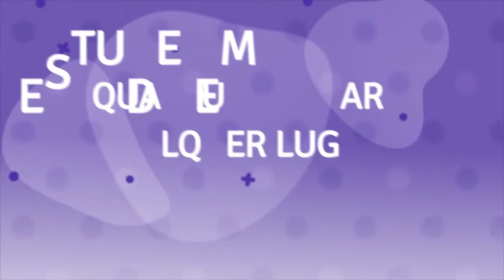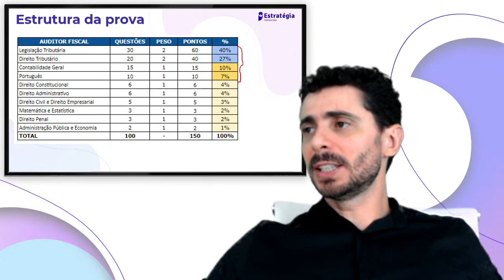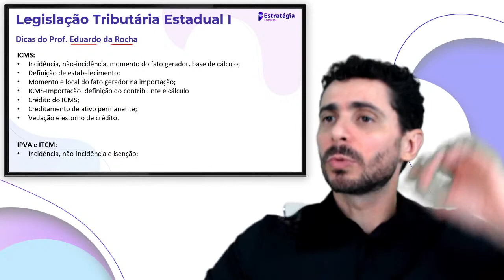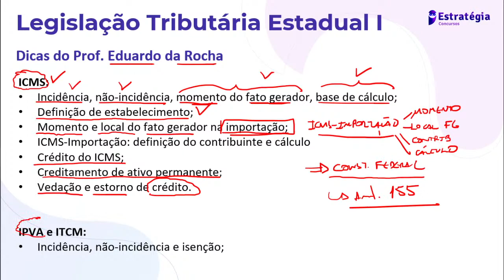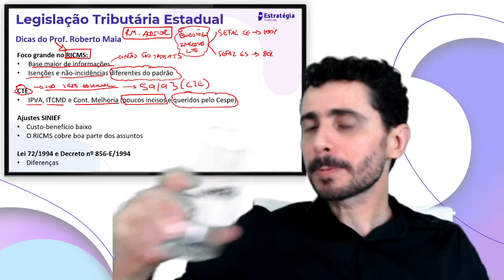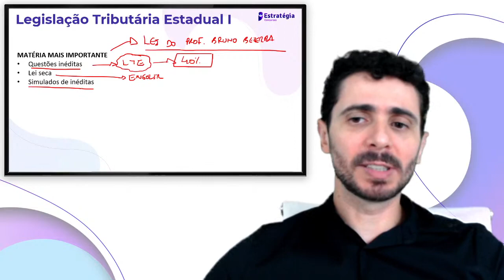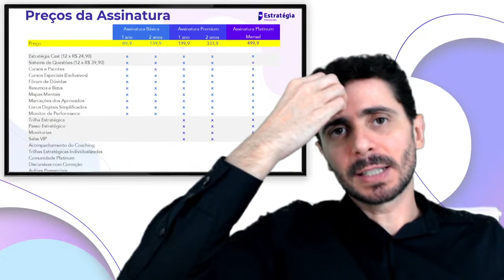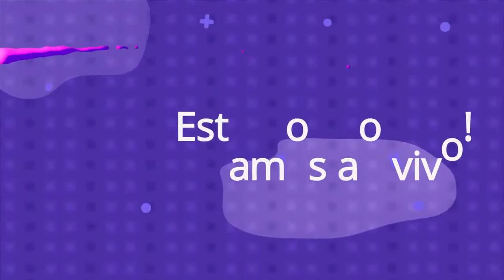Concurso SEFAZ RR: O que priorizar em Legislação Tributária?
🦉 Cursos Completos para SEFAZ RR

▶ Assista a transmissão Concurso SEFAZ RR: O que priorizar em Legislação Tributária? Com o Prof. Bruno Bezerra.